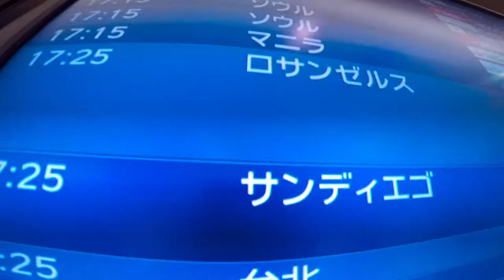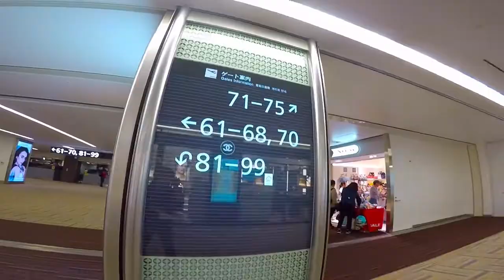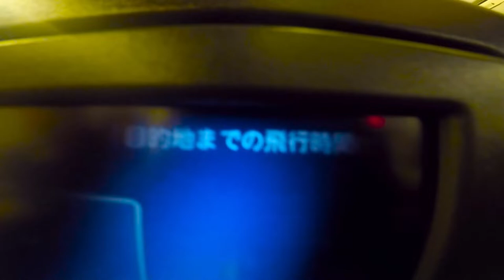Start living in Los Angeles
長期留学ということで、9か月間ロサンゼルスに留学します！
いろいろ行きたいところがあるので、そこの動画も載せていきたいと思います。よろしくお願いします。

edit with Gopro Studio

Song: Clueless Kit - pressure